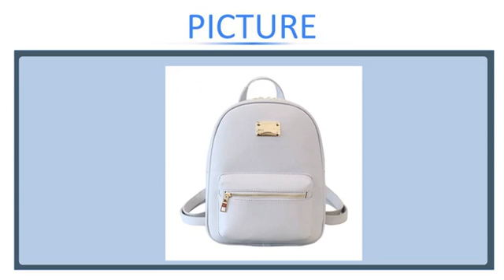Women Backpack Small Size Black PU Leather Women's Backpacks Fashion School Girls Bags Fema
Women Backpack Small Size Black PU Leather Women's Backpacks Fashion School Girls Bags Female Back Pack Famous Brand mochilas